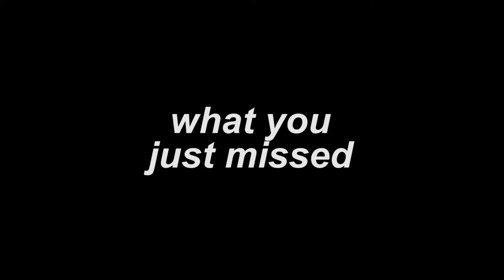Outtakes from Air Traffic Controller - You Know Me (Lyric Video)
Outtakes from the "You Know Me" lyric video by Air Traffic Controller from the album "NORDO" - buy this song on iTunes

Director/Producer/Editor: Joe Joyce for Joe Joyce 3. Films

Videography, lighting, and technical assistance by Greg Joyce

Air Traffic Controller band members: Dave Munro, Casey Sullivan, Rich Munro, Steve Scott

Location support:
Joanne Collins
John Collins
Shannon Collins
Wendy Munro
Rick Colella

Special Thanks to Pearl Joyce